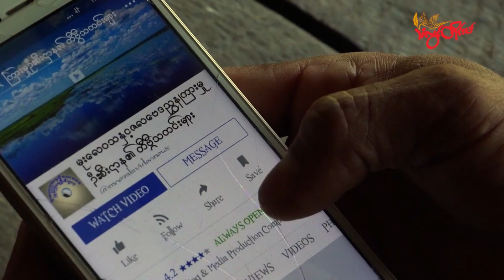TLT Tv||- ရခိုင်ကမ်းရိုးတန်းကဒေသခံတွေ အမြန်ဆုံးတိမ်းရှောင်ကြဖို့ မိုးဇလပညာရှင်တွေတိုက်တွန်း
အင်အားပြင်း ဆိုင်ကလုန်းမိုခါမုန်တိုင်းဟာ မခန့်မှန်းနိုင်လောက်အောင် အဖျက်စွမ်းအားကြီးနိုင်တာကြေင့် ရခိုင်ကမ်းရိုးတန်းက ဒေသခံတွေအနေနဲ့ ဘေးလွတ်ရာကို အမြန်ဆုံးရွှေ့ပြောင်းကြဖို့ မိုးလေ ဝသပညာရှင်တွေက တိုက်တွန်းလိုက်ပါတယ်။